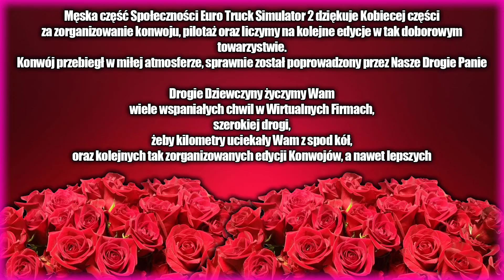👩Kobiecy Konwój👩🚛🚛🚛 "Z Kobietami przez Wirtualne Szlaki ETS2" Edycja 3 ❤️ 🧡 💛 💚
🔴Zapraszam Was na skrót konwoju zorganizowanego prze Nasze Drogie Panie Społeczności ETS 2.
🚛Dziewczyny zorganizowały konwój, oraz go poprowadziły.
Można śmiało stwierdzić, że wykonały kawał profesjonalnej roboty!!
ℹ️ Drogie Dziewczyny jeżeli zobaczyłyście ten skrót konwoju i macie ochotę wziąć udział w kolejnych Edycjach " Z Kobietami przez Wirtualne Szlaki ETS2" "Z Kobietami przez Wirtualne Szlaki ETS2" to zapraszamy do kontaktu m.in. z Szefowymi Firmy PHU Almar - Anulą, King Of The Road - Karoliną oraz wieloma innymi Dziewczynami, które dzielnie zorganizowały ten Konwój i warto było być jego częścią